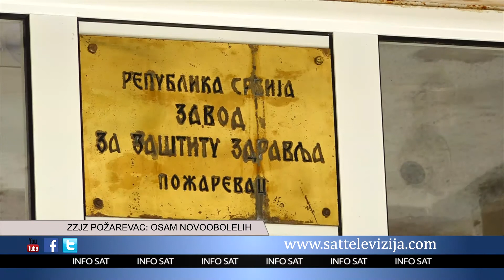ZZJZ POŽAREVAC OSAM NOVOOBOLELIH